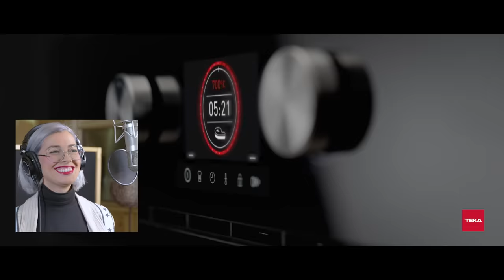Cristina Urgel nos cuenta cómo se seduce en La Rioja | Teka - Un País de Seductores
¿Sabes lo que es hacer "la llamada del ahorro" a una amiga durante una cita? Si dices que no es que lo has necesitado poco, y te damos la enhorabuena. Pero para todos los demás, Cristina Urgel nos lo explica en su entrevista como buena seductora riojana.

Aunque ya nos ha dejado claro que en La Rioja, lo del empalague, como que no. Vosotros al grano.

❤ Vota esta Comunidad Autónoma dando like a su spot, comentando o compartiendo

Visualizaciones - 1 punto
Like - 10 puntos
Comentario - 50 puntos
Compartidos - 100 puntos
Versiones propias - 1000 puntos

Sigue el ranking y todas las novedades de esta competición en nuestra web